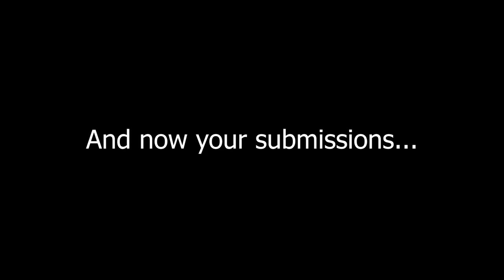✋1 Gimme A Hand...Drawing Challenge / Day 1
"Step up your drawing game with our daily hand drawing challenge! 🎨 Practice makes progress, so grab your pencil and sketch your hand each day. for a chance to be featured in our upcoming videos. Let's dive into this creative adventure together and watch your skills evolve! ✏️ HandDrawingChallenge"